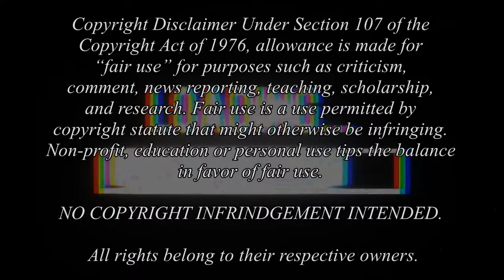SPECIES is a really violent h*ntai - First time watching, Horror Reaction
What do you get when you cross a supermodel with an alien octopus? A visit from the Ethics Committee. Also, the 1995 film, Species.